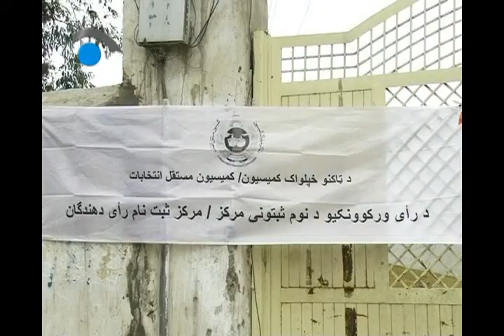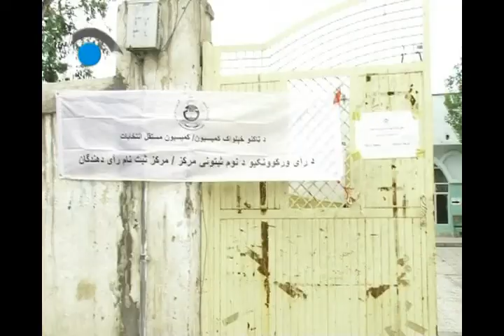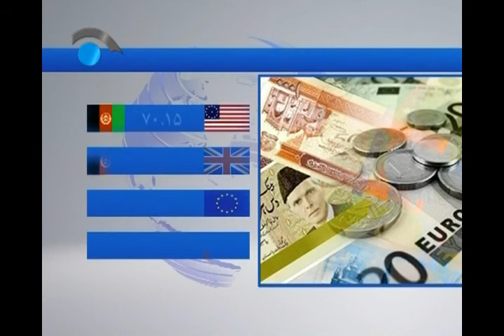مهمترین خبرهای افغانستان و جهان - ساعت 6 ( شبکه تلویزیونی نگاه ) 1/2/1397 - 21/4/2018